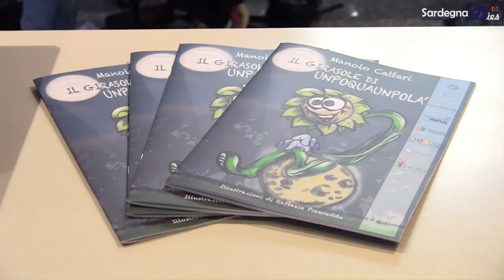Agitamus a Sassari - Manolo Cattari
A cura di Ico Ribichesu